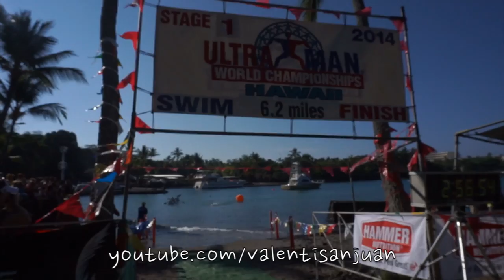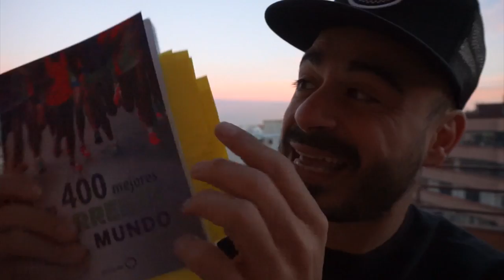Mis Aventurillas Para 2015 (Titan Y Más!)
Sorteaken de El Camino de Sanjuan y Lo que te hace grande entre todos los que compartáis el teaser :)))